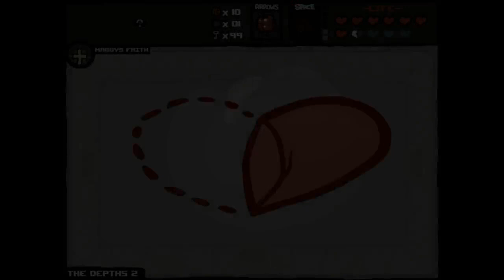Let's Play - The Binding of Isaac - Episode 716 [Luxury]